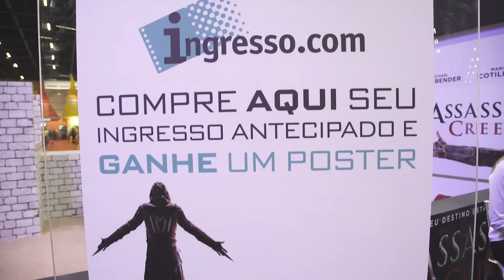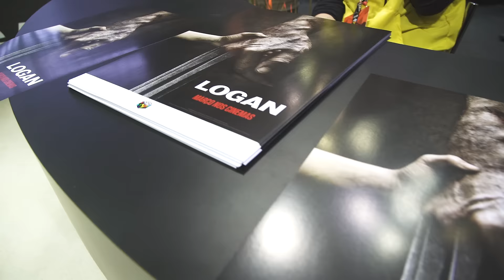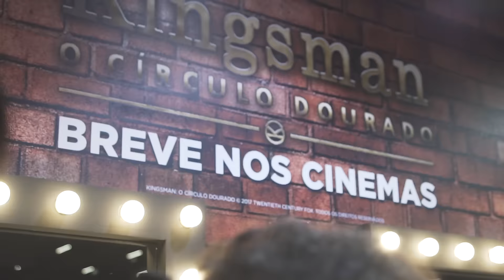Fox na Comic Con Experience 2016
e veja o que está em cartaz